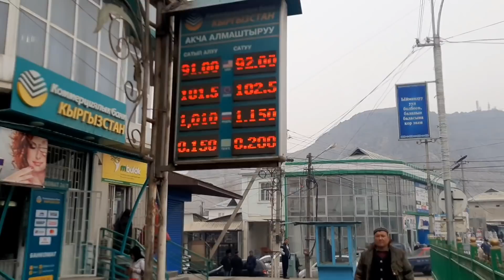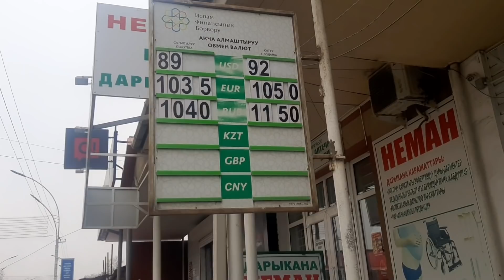Эл корсун Валюта баалары рубль которулди дагы